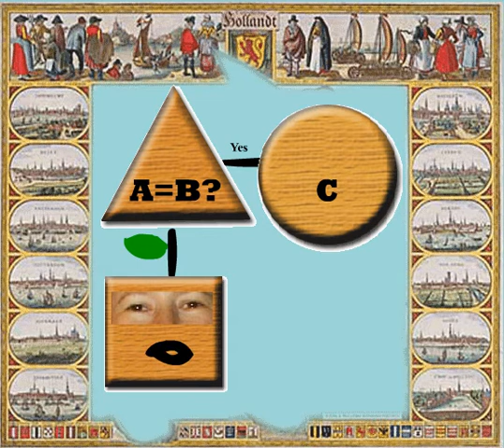Why I Like Maps